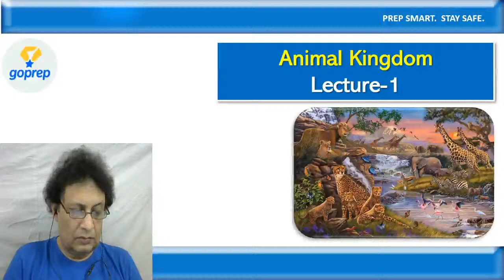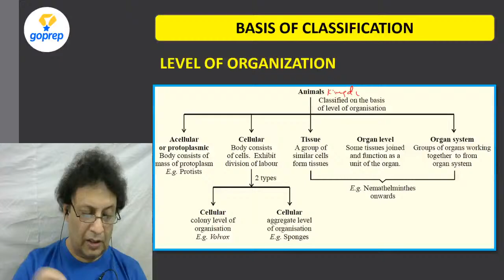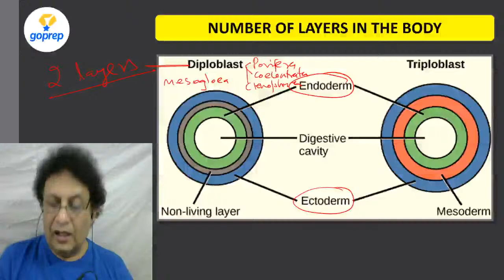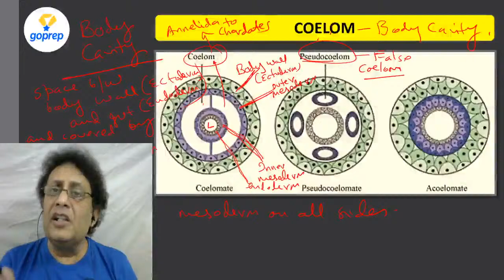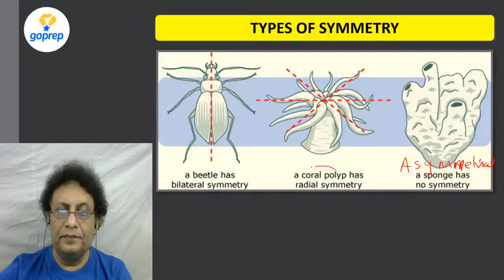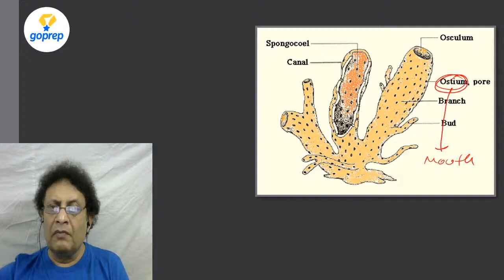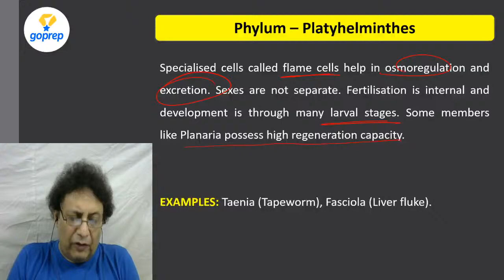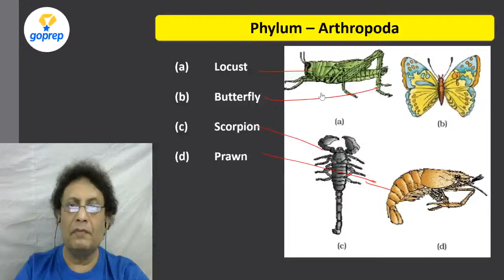NEET Biology Crash Course 2020 | Animal Kingdom-I | Day 14 | Dr. Sanjay Kaushik | Goprep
NEET 2020 - Watch the live class on Animal Kingdom Class 12 Biology for NEET 2020 Preparation by Goprep NEET Expert Dr. Sanjay Kaushik. Practice questions on Animal Kingdom for NEET 2020 Exam. Watch this video to know some of the best practices to follow to score in NEET Biology 2020. In this session, Goprep Expert Dr. Sanjay Kaushik will discuss about the Animal Kingdom, animal kingdom class 11, animal kingdom class 11 neet, neet animal kingdom questions, neet animal kingdom tricks, neet animal kingdom MCQ, class 12 animal kingdom, biology class 12 animal kingdom, animal kingdom class 12 neet.

⌚ 12:00 PM: Envision 650+ -- Biomolecules , Swati Ma'am
⌚ 1:30 PM:  Envision 650+-- Heat, Part-2, Ved Sir
⌚ 3:00 PM:  Envision 650+ -- Animal Kingdom L-1, Dr. Sanjay Kaushik
⌚ 5:00 PM:  NEET 2022 -- Mendel's Law Menti Quiz, Beena Ma'am
⌚ 6:00 PM:  NEET 2022 -- Electrochemical Cell, Vivek sir
⌚ 7:00 PM:  NEET 2022  --   Magnetic Field L-3, Ved Sir